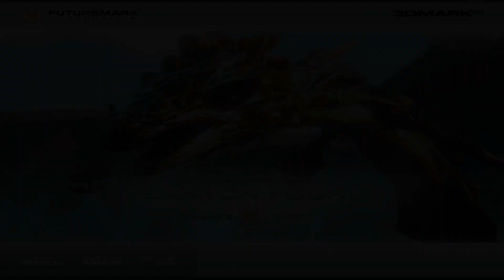Retro Benchmark 3DMark2006 (demo) [deutsch]